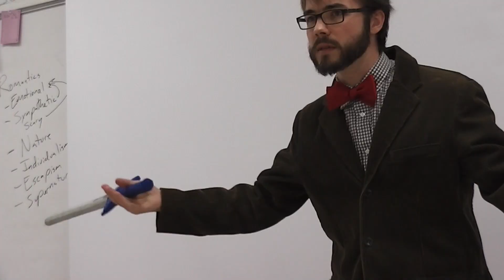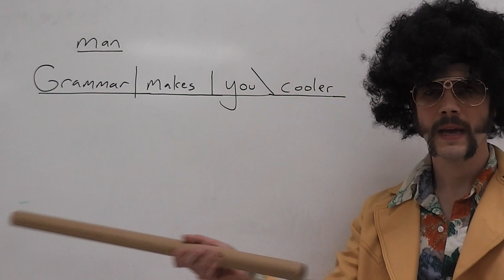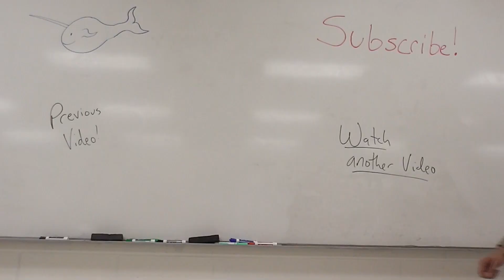Stayin' Awake (Stayin' Alive Parody)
Mr. Nance explains why it's important to pay attention in class, disco style.

Special thanks to all the young-looking Oakland teachers who helped out!
Thanks to Matthew Clark on the Piano!

Lyrics:
“Stayin’ Awake”

Well, you can tell by the way I use my book
I’m a teacher man, and I love to talk.
And man, I love to quote a poem,
Reading Beowulf since I was born.

Now it’s all right,
It’s okay,
But you can put that phone away.
Now we all try
To understand
That William Shakespeare is the man.

Better be believin’
That I won’t let you be sleepin’
‘cause we’re stayin’ awake, stayin’ awake.
We ain’t takin’ breaks here
When we study William Shakespeare

Ah, ah, ah, ah, stayin’ awake, stayin’ awake.
Ah, ah, ah, ah, stayin’ awake.

Well, now, I’m teaching things that you should know,
That’ll make you smarter and make you grow.
I’m doin’ a job that I love to do.
I’m a teachin’ man, and I just can’t lose.
You know it’s all right.
It’s okay.
I’m teachin’ English everyday.
We can try
To understand
That grammar makes you cooler, man.

Chorus